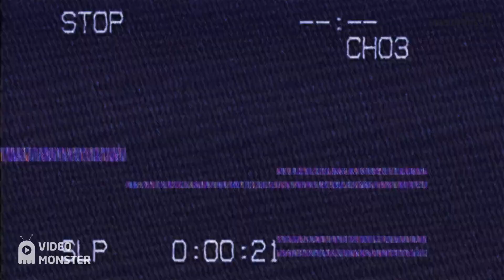[강의 홍보] 2시간 만에 끝내는 데이터 마케팅 직무 뽀개기 | 인프런 | 강의 소개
🔔 2시간만에 끝내는 데이터 마케팅 강의가 궁금하시다면? 🔔

퍼포먼스마케팅 또는 데이터마케팅, 시작하기 어려우셨나요?
위 직무에 종사하고 싶은 이직 희망자, 취준생, 비전공자라면 2시간 이내로 빠르게 배워보세요.
11년차 마케터가 알려드립니다.

미래의 동료들과 함께 성장하는 곳, 인프런